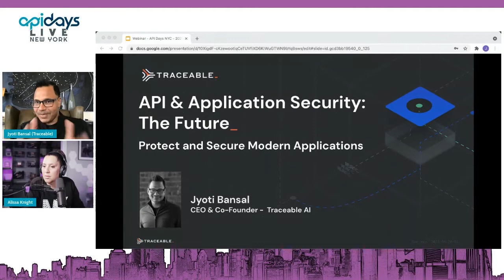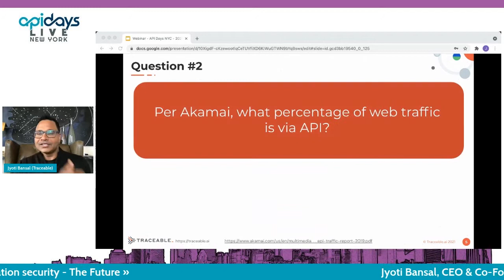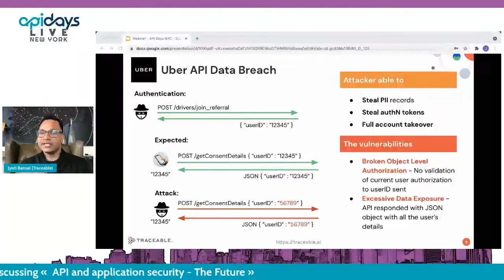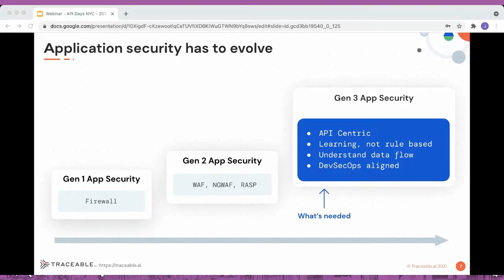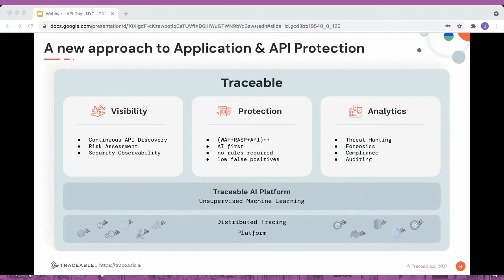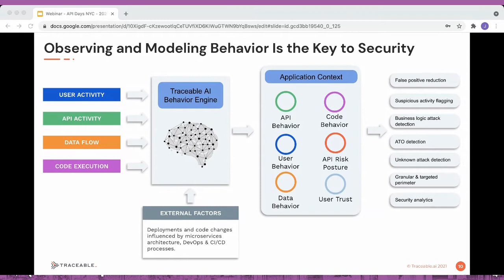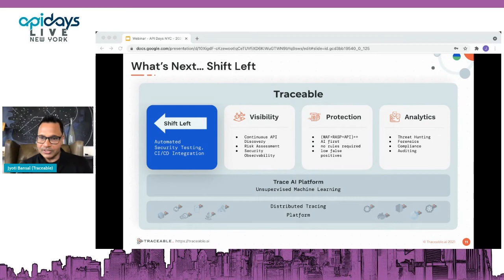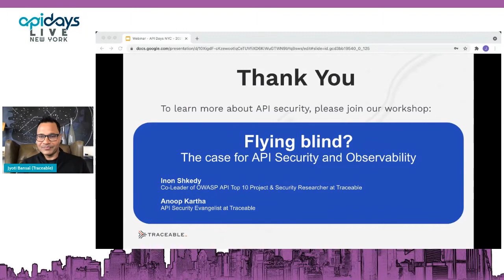Apidays LIVE NewYork 2021 - API and application security - The Future By Jyoti Bansal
API and application security - The Future
Jyoti Bansal, CEO & Co-Founder at Traceable AI